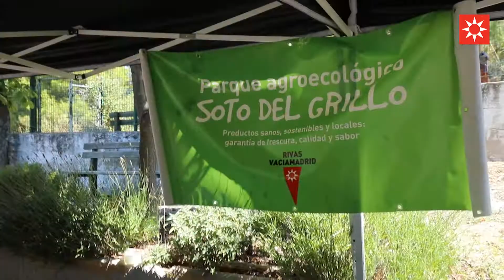Rivas celebra la Fiesta de la Agroecología